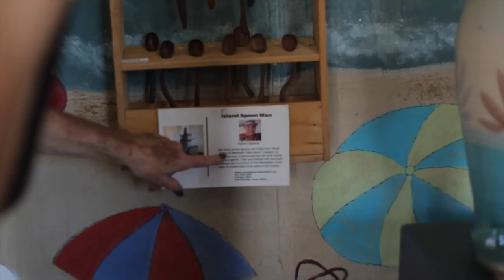Jeanie's Favorite Artists' Studios in Port A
Watch as Jeanie gets cozy at two of our fave artists' studios in Port A!  Special thanks to Potters on Cotter​ and Port A Glass Studio and Art Gallery​.